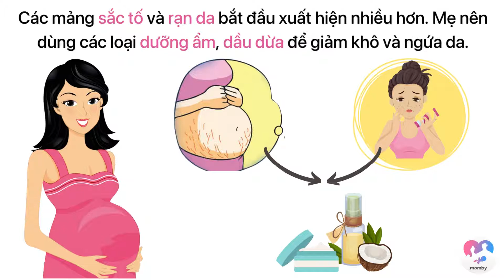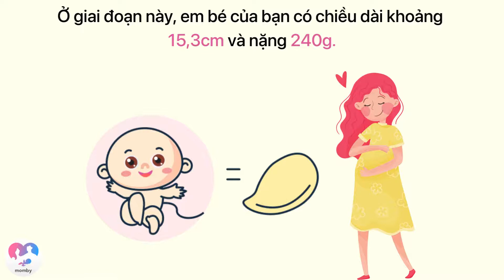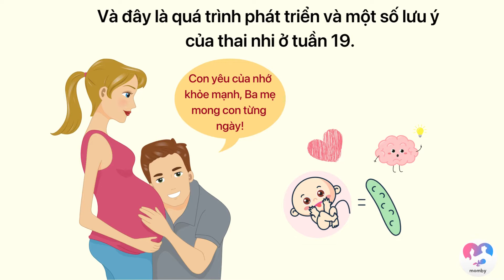Thai 19 tuần: Vì sao mẹ thèm những thứ kỳ lạ - Sự phát triển của thai nhi 19 tuần - Bs. Lê Hữu Thắng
SỰ PHÁT TRIỂN CỦA THAI NHI Ở TUẦN 19
Hội chứng Pica hay dân gian còn gọi là chứng ăn bậy. Nó đề cập đến khi một người thèm hoặc ăn những thứ phi thực phẩm, chẳng hạn như đất đá hoặc cát. Hầu hết các hướng dẫn y tế trên thế giới đều phân loại Pica là một rối loạn ăn uống. Một số phụ nữ bị mắc hội chứng Pica khi mang thai.
1. Thực trạng của hội chứng Pica đối với phụ nữu mang thai
Phụ nữ mang thai mắc Pica thường thèm những thứ không ăn được như bụi bẩn, đất sét, chất tẩy rửa, tro thuốc lá, baking soda, bã cà phê, sơn, thạch cao, cát, kem đánh răng, sỏi, than củi, diêm cháy...

Ăn các chất không ăn được rất có hại cho cả mẹ và bé. Những loại phi thực phẩm này ngăn chặn sự hấp thu vitamin và khoáng chất từ thực phẩm vào cơ thể, do đó gây thiếu hụt các chất dinh dưỡng. Đó cũng là chất độc đối với thai phụ và thai nhi.

Trong khi đó, một nghiên cứu đã chỉ ra rằng hội chứng Pica thường xảy ra ở những phụ nữ mang thai thiếu sắt. Mẹ bầu thiếu vitamin hay khoáng chất cũng có cảm giác thèm ăn những thứ lạ lùng. Chính vậy, chị em cần chú ý đến dinh dưỡng khi mang thai.

2. Cách xử lý khi bị hội chứng Pica
Khi có cảm giác thèm những thứ không ăn được, mẹ bầu đừng lo lắng bởi nó là hiện tượng bình thường trong thời kỳ mang thai. Bạn thông báo cho bác sĩ về tình hình của mình để có hướng giải quyết.
Kiềm chế cơn thèm ăn có thể làm theo các cách dưới đây:
- Chuyển sự chú ý có thể đánh lạc hướng cảm giác thèm muốn.
- Nhai kẹo cao su không đường và ăn một lá bạc hà để kiềm chế cảm giác thèm ăn.
- Nên kiểm tra lượng sắt, vitamin và khoáng chất trong cơ thể bởi thiếu chúng không chỉ gây hội chứng Pica mà còn nguy hại đến sức khỏe của thai nhi.
- Hãy đảm bảo mẹ bầu luôn có đầy đủ chất dinh dưỡng để khỏe mạnh và nuôi dưỡng thai nhi tốt.
Hãy theo dõi video sau, để nhận được một số lời khuyên từ Bác sĩ về những lưu ý và điều Mẹ cần làm ở tuần thứ 19 nhé!
➡️MOMBY mời Ba mẹ tiếp tục theo dõi qua video này nhé! Tất cả những thắc mắc của ba mẹ sẽ được Thạc sĩ - Bác sĩ Lê Hữu Thắng - bệnh viện Hùng Vương chia sẻ ở video dưới đây với những hình ảnh minh họa vô cùng sinh động, dễ hiểu ba mẹ nhé!
➡ Ba Mẹ có thể theo dõi đầy đủ nội dung và kiến thai kỳ suốt 40 TUẦN THAI tại Fanpage và Youtube chính thức của Momby
Momby - ứng dụng dành cho Ba Mẹ bầu và Ba Mẹ bỉm được Bác sĩ Sản khoa/Nhi khoa đồng xây dựng và khuyên dùng.
👉 MOMBY đã có mặt trên Appstore và Googleplay rồi ba mẹ nhé, cùng tải Momby nào